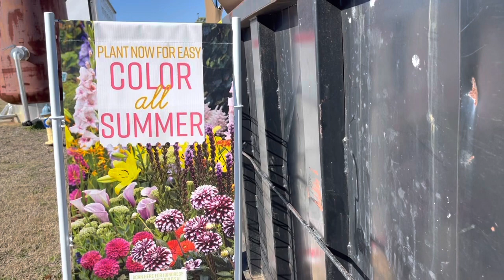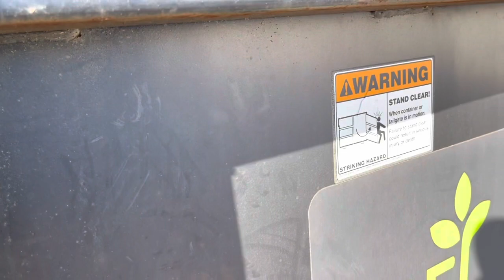I found a nice shelf in the dumpster.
I found a nice shelf in the dumpster for my new scrap shed.

If you like my content and want to help me continue creating content.